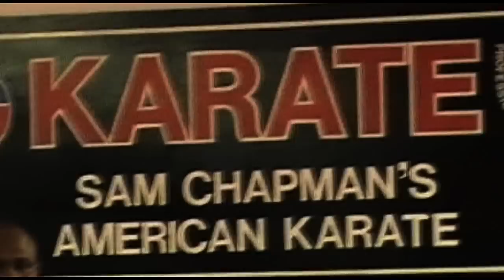SCA Karate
Sam Chapman's  american Karate